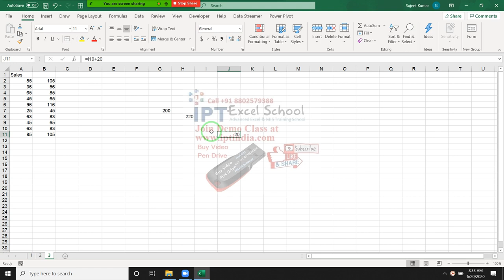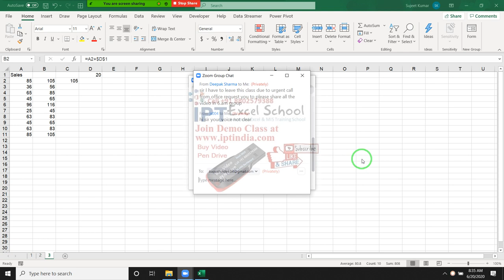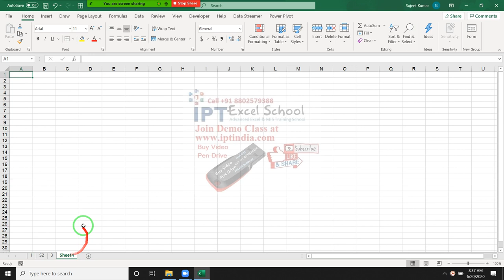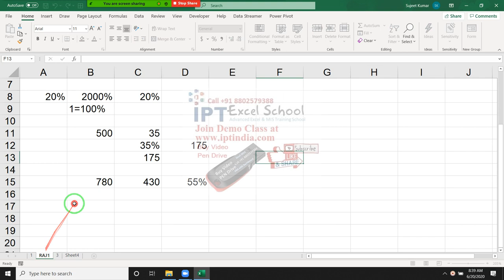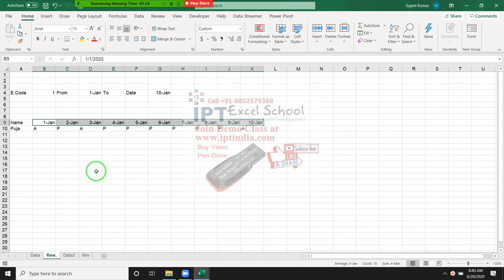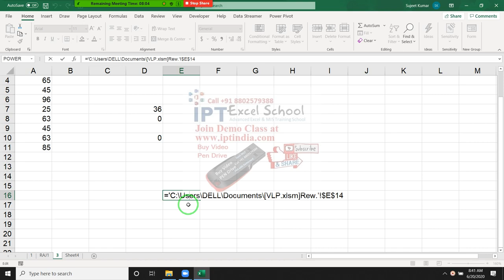3 Excel Formulas - Relative Versus Absolute Cell References